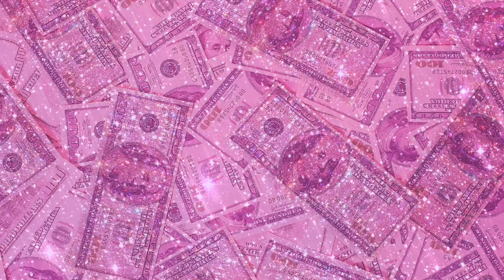Sparkling Money 4k Live Wallpaper 1080p Full HD [Check description to set this as your wallpaper]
How To set youtube video as desktop wallpaper?

Quick and easy tech tips :-